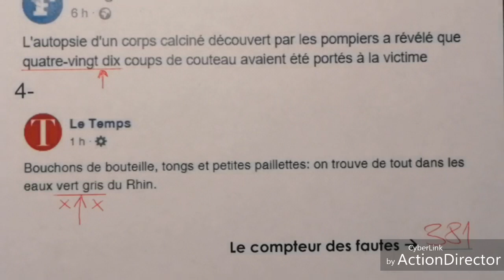Les fautes commentées de la presse | 10 avril 2019